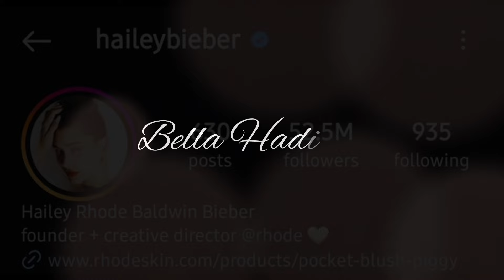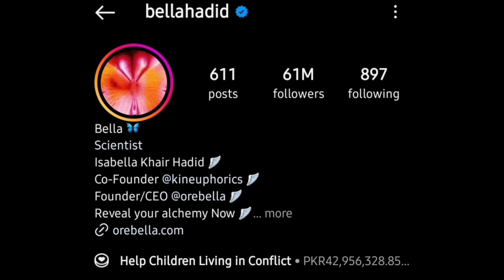Hailey Bieber Vs Bella Hadid Lifestyle Comparison 2024